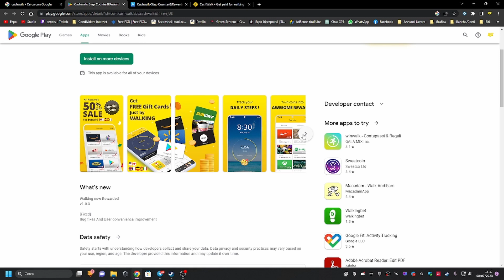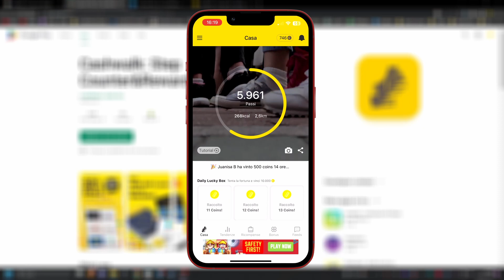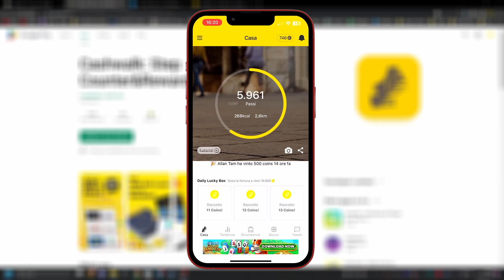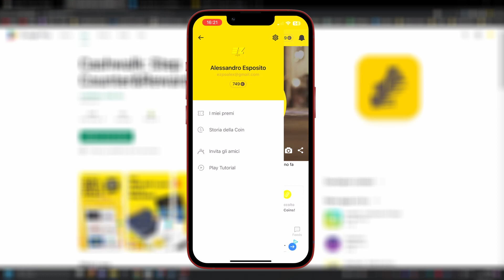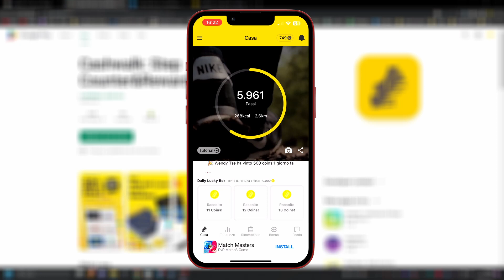Guadagna BUONI AMAZON camminando, converti i tuoi passi in SOLDI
App: CashWalk disponibile sia per iOS che per Android Il mio codice per ottenere 100 monete extra: RJ4NG

📸 Fotocamera SONY ZV-1
📱 iPhone 13
🎤 Microfono BLUEYETI
🎤 Microfono BOYA
💾 SanDisk Extreme PRO
✔️ 3 mesi gratis di Amazon Music
✔️ 30 giorni gratuiti di Amazon Prime
I link sono collegati al mio canale e per ogni acquisto idoneo mi verrà riconosciuta una piccola ricompensa. Grazie per il supporto! ❤️